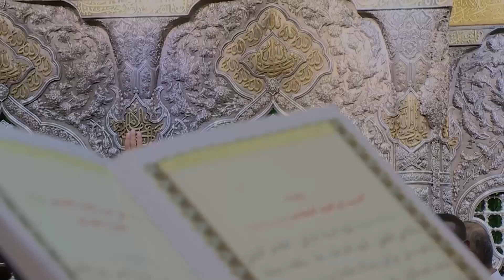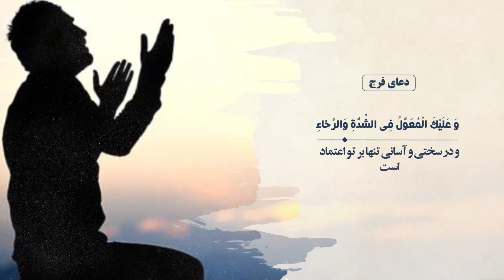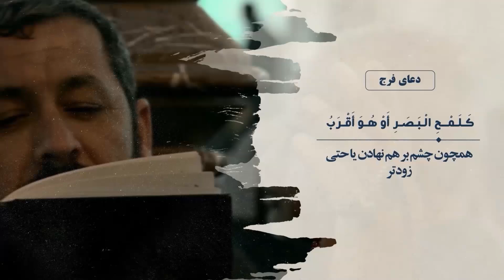فضیلت پیامبر اکرم صلی الله علیه و آله | باب الحوائج هفتگی | قسمت یک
عظمت پیامبر اکرم صلی الله علیه و آله
آیه 115 سوره انعام حک شده بر بازوی راست پیامبر اکرم صلی الله علیه و آله
معجزات الهی در وقت تولد پیامبر اکرم صلی الله علیه و آله

سخنران:حجت الاسلام شیخ حسین پور آذری
ذاکر اهل‌بیت علیهم‌السلام: -کربلایی عباس صفر زاده